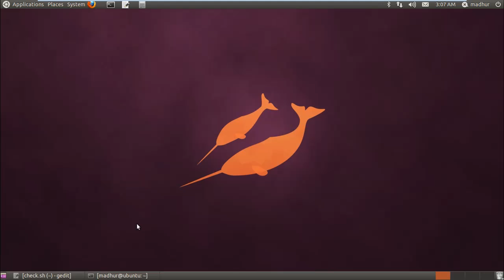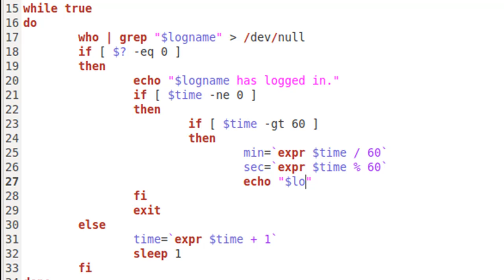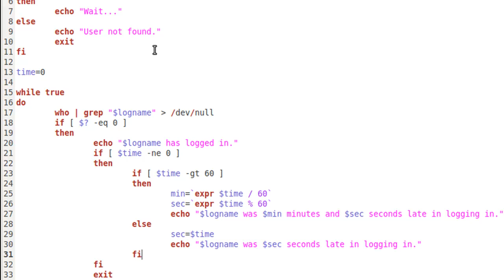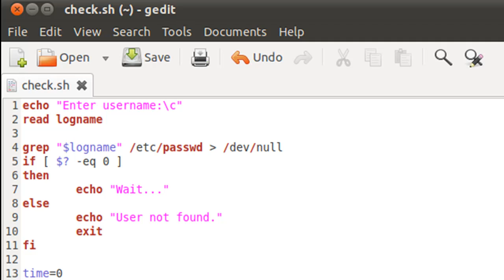Shell Scripting Tutorial-58: Know when users log in Final Part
In this tutorial we'll finish our work on the script we first met in the 56th tutorial. We'll check every one second for the user and will also report time with greater precision.